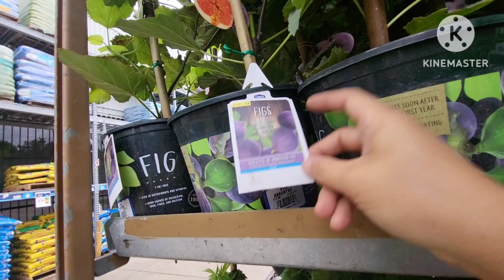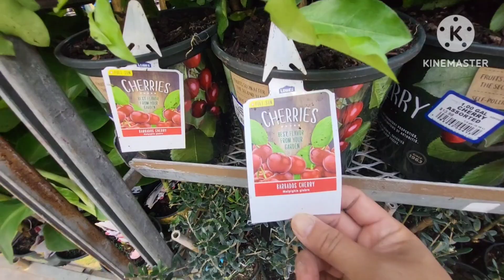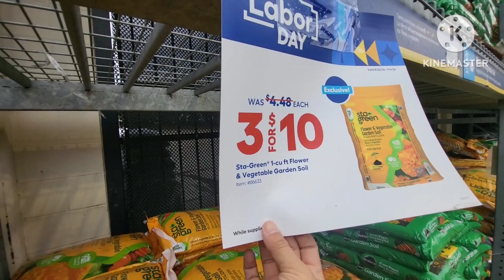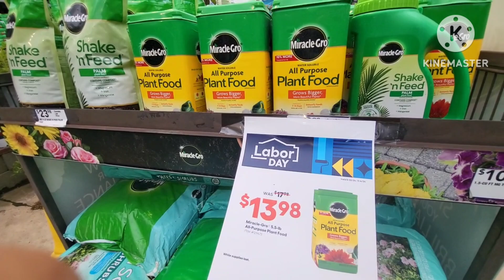Lowe's có bán cây ổi, đu đủ, sori sales đất